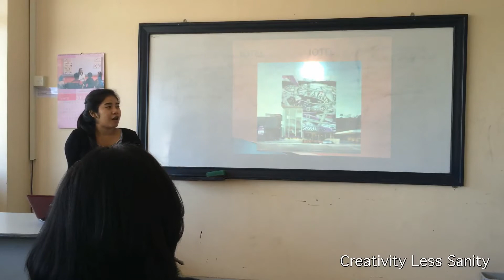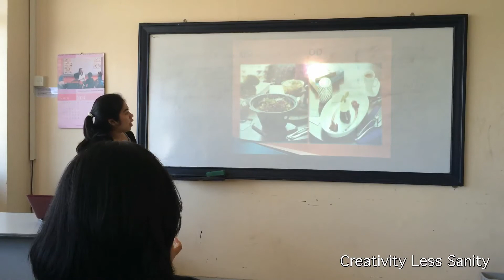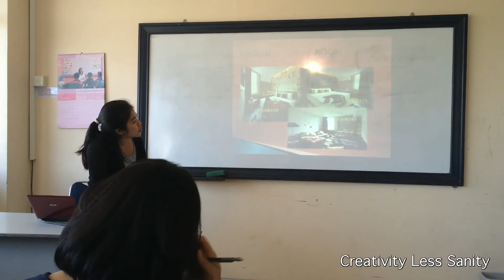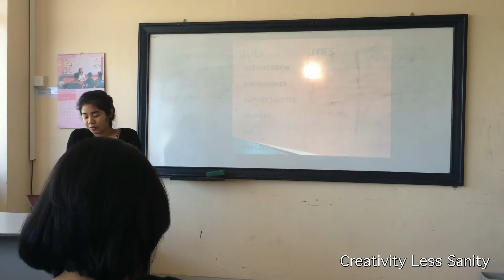Karima 1st Presentation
Karima: Your opening is too fast. Take your time. You should start first by greeting your audience, introducing yourself, introducing your topic, explaining duration, and handling Q&A. If you do it properly, you'll can spend 30 seconds. Since you don't follow the procedure of the right opening, you don't use all the expressions that we have learned. With regards to slideshow, I've to say that it doesn't look good at all. You use modern principles of slideshow where the pictures is big and the text is also big and simple. The problem is that you're not aware of color contrast. In this slideshow, you pick orange as the color of your slides but you use black (dark color) as the color of the text. As a result, it's really difficult to read the texts because they almost blend with slide background. Rule of the thumb, use bright color over dark color and vice versa. Pictures' size are big enough but they look dark in the slideshow. I think you need to improve the brightness of the pictures. In terms of delivery, it's not satisfying for me. Though you clearly master your presentation, know what you want to say, you often look away from your audience. If you don't look at laptop screen, you look at projector's screen. You should make eye contact to build connection with them. The guidance of good eye contact is to look at the eyes of your audience for 3 seconds. I also suggest you to use hand gestures in supporting your explanation. By doing that, you'll dynamic and not stiff. Avoid putting your hands the desk because it will make you more tensed, instead of relax. One more thing, try to speak louder. Well, you need to improve your presentation for Mid Test.